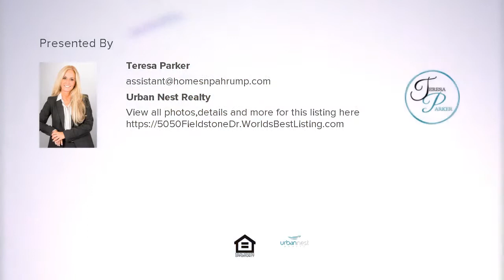Pahrump Real Estate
Contact Teresa Parker for more information.

        Charming Corner Lot With Circular Drive-Way, RV Access, 3 spacious bedrooms, large master bedroom, with walk-in closet, bathroom offers walk-in tile shower, separate jetted tub, double sinks, PVC flooring in kitchen and great room, wood-burning fireplace for those winter nights, kitchen offers tile counter-tops, custom cabinets, pot shelves, pantry, bay window, breakfast bar, formal dining room, nice backyard patio and full RV hookups